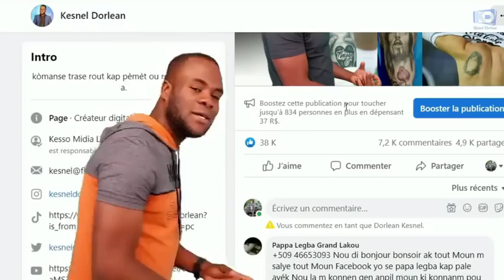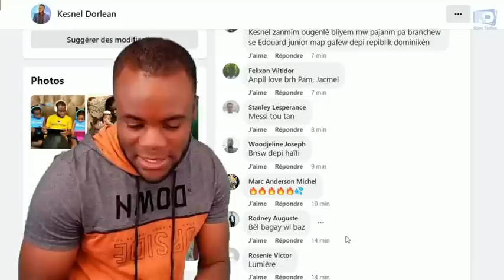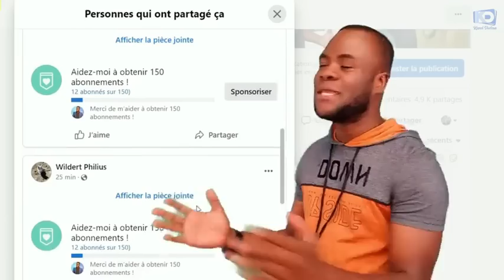Dezole si sa gen enpak sou ou. gen bagay ou dwe gade ak jew